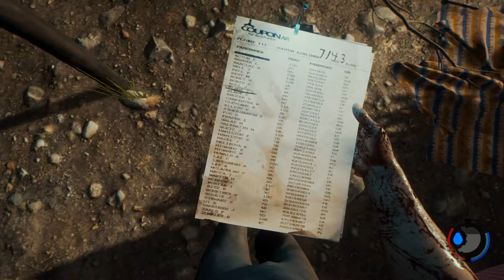The Forest | w/ Grizz1y_Bear and one_free_man! Episode 30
Nothing much going on here :P